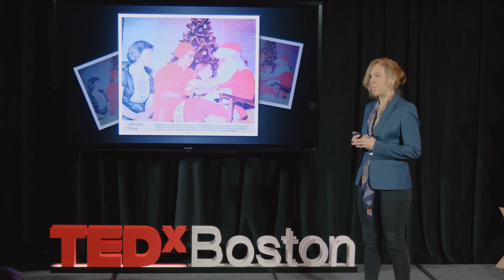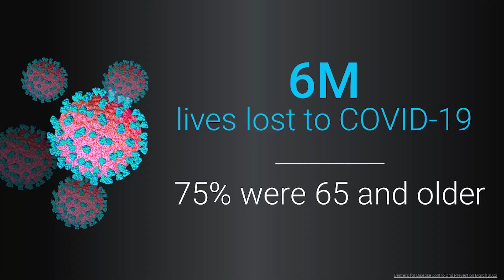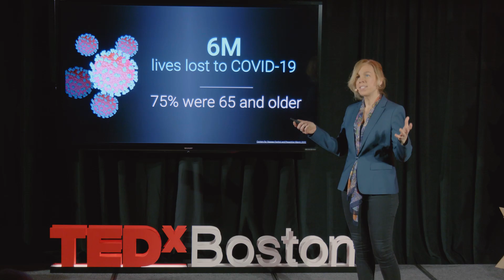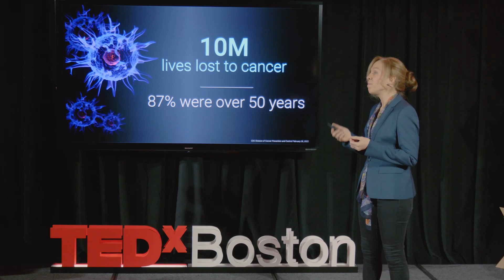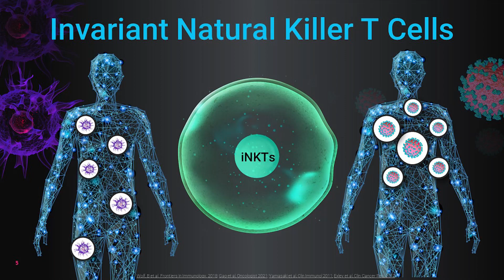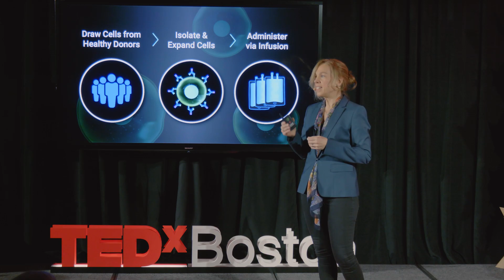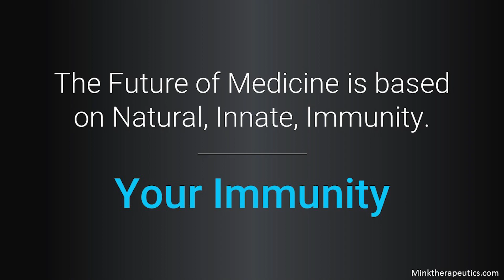Your immunity is living medicine that can save lives, today. | Jennifer Buell | TEDxBoston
Diseases of a defective immune system are prevalent and life altering. We can intervene by taking some of the most highly conserved and potent cells in immunity from a healthy donor and transplanting it into a recipient to help eliminate disease (cancer, infections, autoimmunity). Here's how.

Biotech, Change, Health, Innovation, Science Dr. Jennifer Buell is the Chief Executive Officer at MiNK Therapeutics. She brings more than 25 years of biopharmaceutical experience, leading teams to advance discovery candidates through to clinical development to commercialization. She was previously President and Chief Operating Officer at Agenus, where she was responsible for organizational operations, overseeing research, clinical development, manufacturing, commercial operations, investor relations and external affairs. During her tenure, she transformed Agenus from a neoantigen vaccine company to a global, fully-integrated biotech company with multiple strategic partnerships. Prior to Agenus, Dr. Buell held leadership positions in R&D operations at Bristol-Myers Squibb and Harvard Clinical Research Institute (Baim), where she was involved in the development strategy and operations for a portfolio of industry and government-sponsored clinical programs. She obtained her Ph.D. in Cellular, Biochemical, and Molecular Biochemistry with an M.S. in Biostatistics from Tufts University. This talk was given at a TEDx event using the TED conference format but independently organized by a local community.